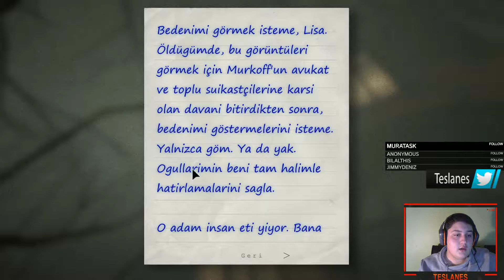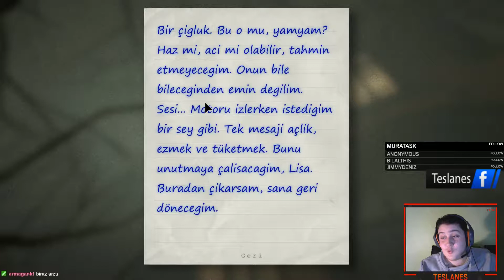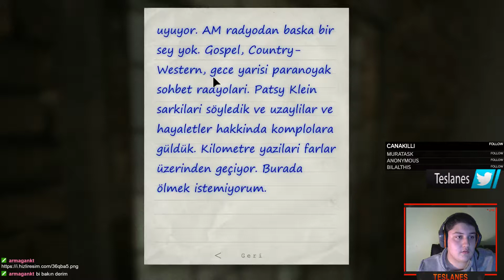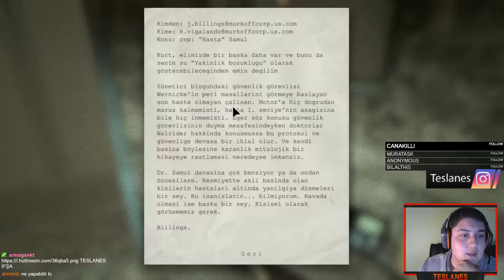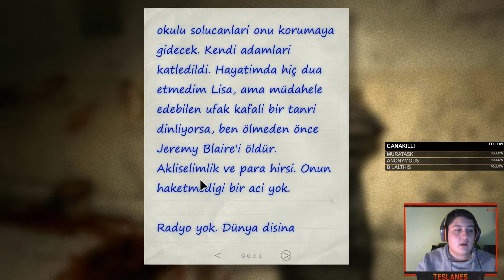Kısa Menzilli Radyo Outlast Whistleblower 3.Bölüm